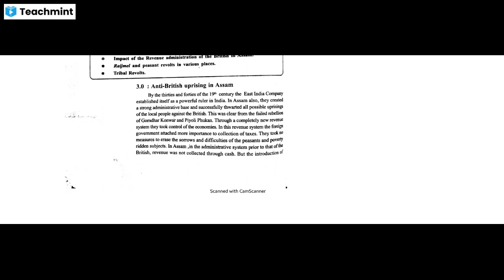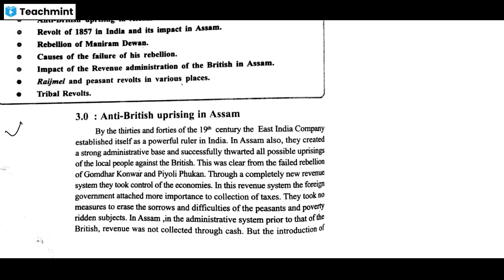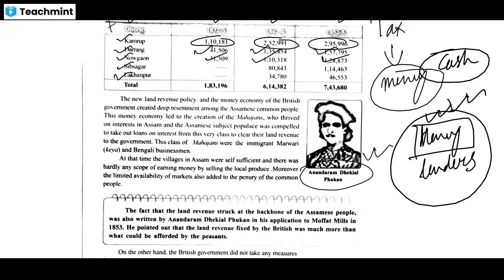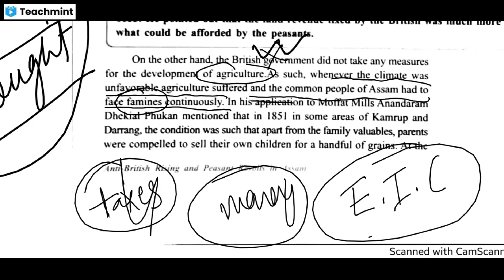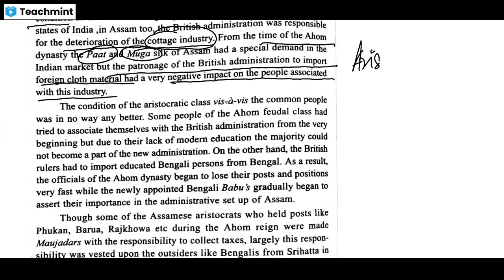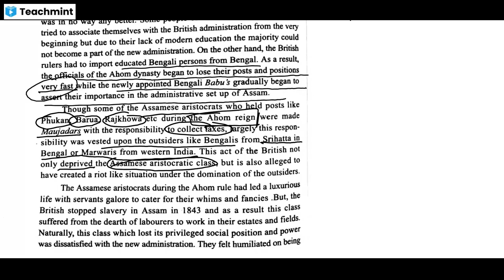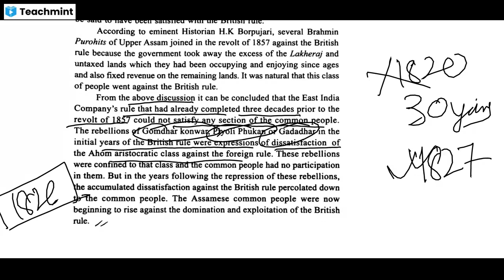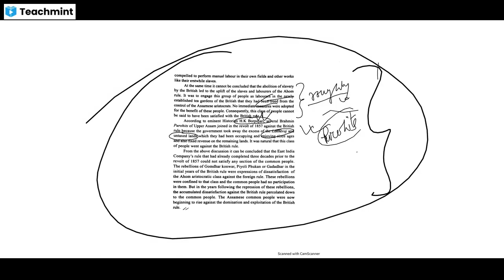Anti-British Rising in Assam | Chapter 3 | History | SEBA | New Video 1 | As per CUTOFF SYLLABUS